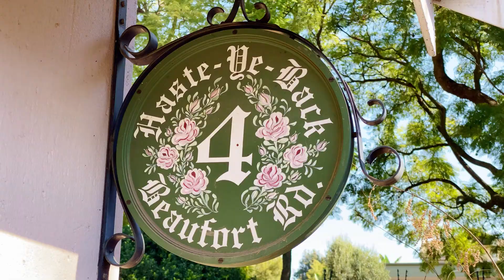4 Beaufort Road, Bryanston